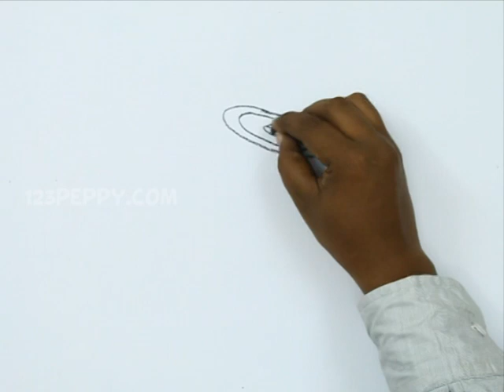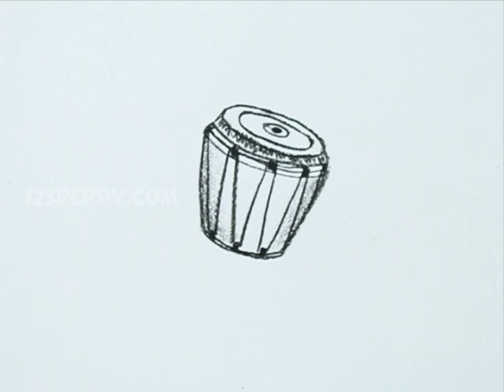How to Draw a Dancing Drum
Let us Learn How to Draw a Dancing Drum
For Step by Step Guide for How to Draw a Dancing Drum